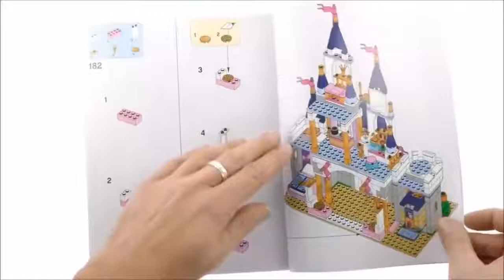신데렐라 꿈의궁전 656pcs